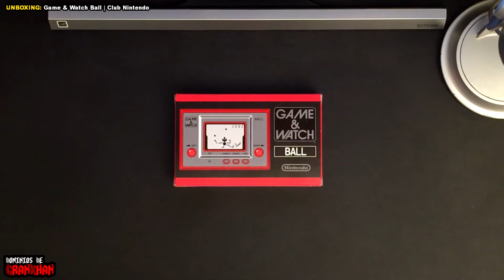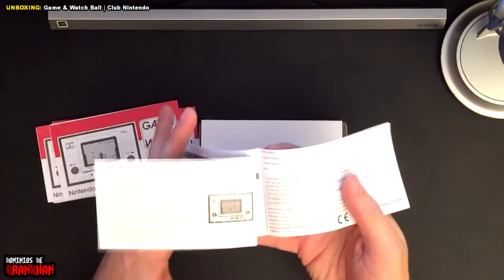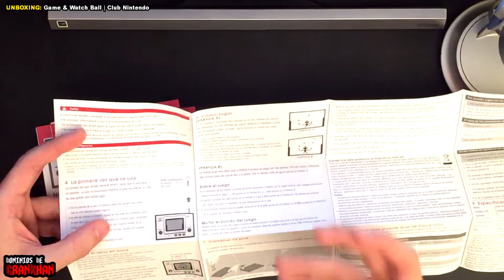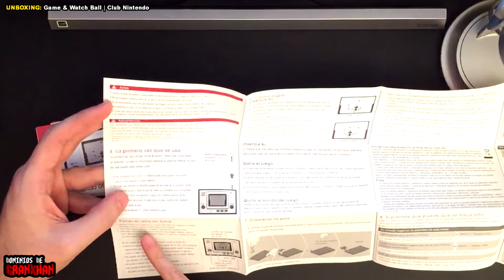[ UNBOXING ] GAME & WATCH Ball | Club Nintendo (7500 Stars)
UNBOXING: GAME & WATCH BALL (Club Nintendo - 7500 Estrellas)

Os traigo el unboxing del Game & Watch Ball, obtenido canjeando 7500 estrellas en el Club Nintendo Europeo. Ha tardado aproximadamente tres semanas en llegar, y ha merecido la pena, porque el acabado es genial, totalmente fiel a la original de los 80.

Muy recomendable para completar colecciones retro.

Gracias por pasar el rato conmigo.